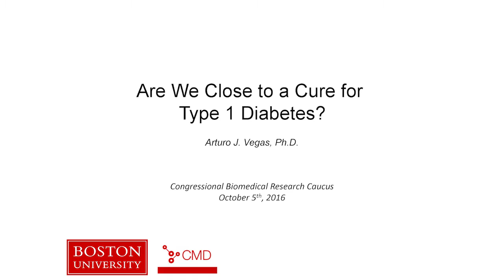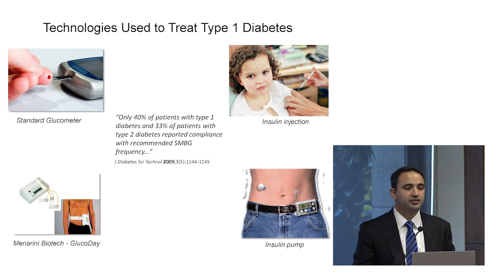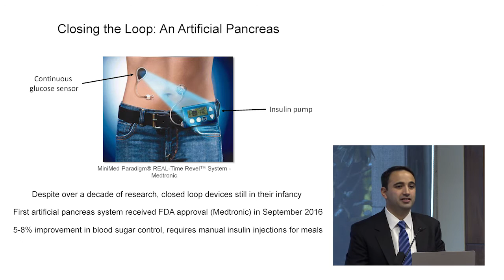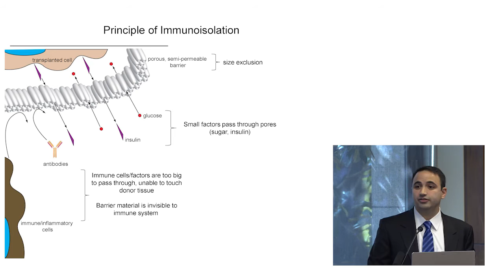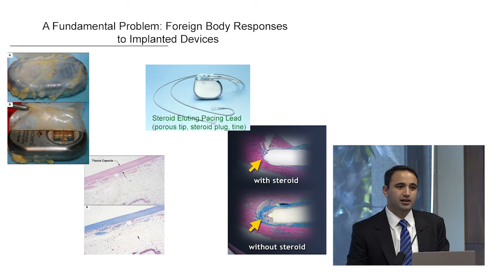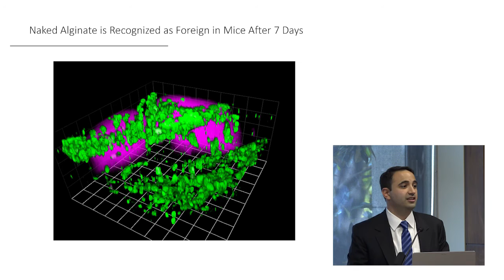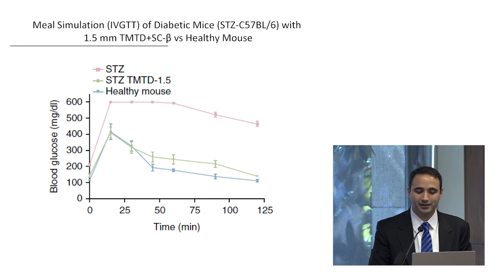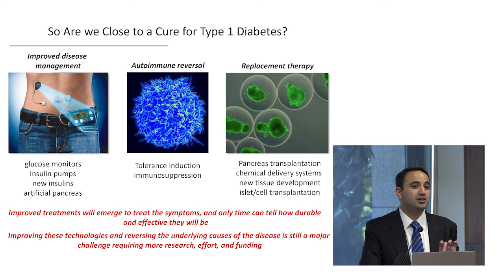Are We Close to a Cure for Type 1 Diabetes?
Type 1 diabetes, formally known as juvenile diabetes, is a disease characterized by the inability of patients to produce their own insulin hormone. It currently afflicts an estimated three million Americans. While a rigorous regimen of blood glucose monitoring coupled with daily injections of insulin remains the leading treatment, diabetics still suffer ill effects due to challenges with daily compliance and imperfect blood glucose control.

Dr. Arturo Vegas, who is a leader in the development of targeted therapies, discusses the recent progress to overcome these challenges including the development of automated insulin dosing, the production of mature insulin-producing cells from human stem cells, and new materials that can be used to prevent the rejection of transplanted insulin-producing tissue. These technologies are bringing us closer than ever to mitigating this disease and improving the quality of life for these patients.